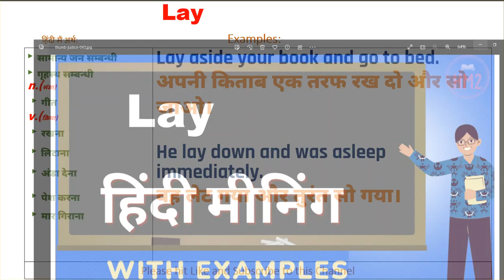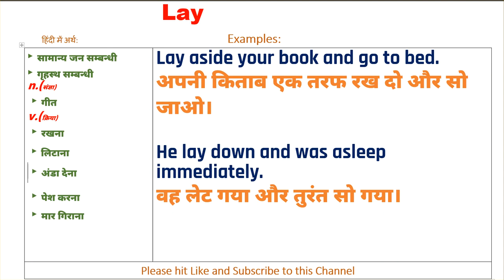Lay Ka Kya Matlab Hota Hai | Lay Meaning in Hindi | Lay का हिंदी में अर्थ